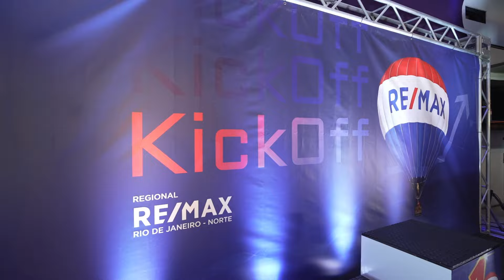Kickoff 2024 da regional Rio de Janeiro - Norte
Confira como foi nosso Kickoff de 2024! Com a incrível palestra de Gabriel Villarreal, premiações de nossos agentes, reconhecimento dos membros dos clubes e muito mais.

A sua ação transforma!